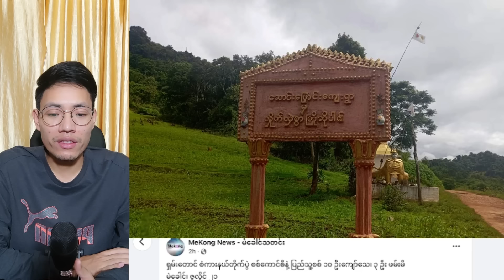ဇူလိုင်လ(၂၁)ရက်ညပိုင်းနောက်ဆုံးရသတင်းထူး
အားလုံး မင်္ဂလာပါ။
U Par Channel ကနေကြိုဆိုပါတယ် ။ နေ့စဉ်သတင်းထူး၊သတင်းဦးများကို စဉ်ဆက်မပြတ်တင်ဆက်ပေးပါမည်။ အရေးတော်ပုံ မုချအောင်မြင်ရမယ်။